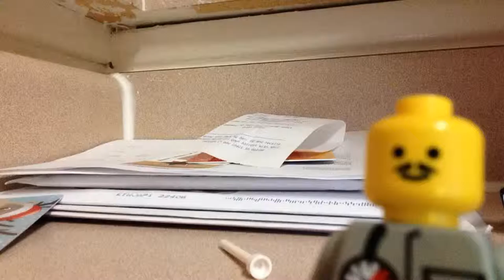Star Wars Vs Lego 2